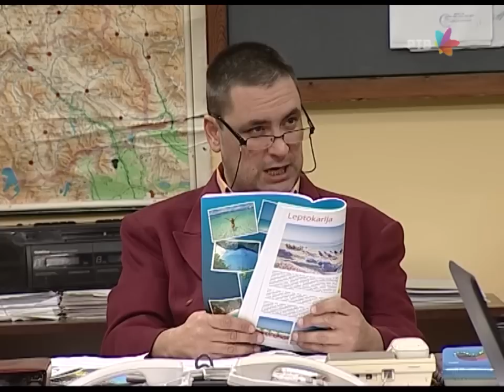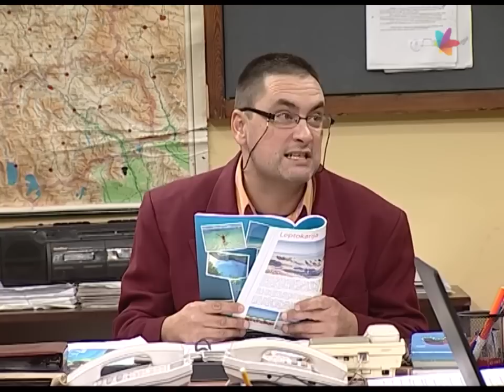Državni posao - Krajišnik ne otvara bolovanje! | 30 min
Djordje je poznat po svojim jakim moralnim vrijednostima i integritetu. On se zalaže za poštenje i pravdu u svom radu, te se bori protiv pritisaka koji obasipaju kancelarijiu. To ga čini uzorom i inspiracijom za njegove podanike. Kao bivši finansijski direktor podcenjen je i bačen u podrum na niži rang u firmi. Stoga ova kompilacija se odnosi na  Djordjetovo sazrevanje. Kako se glavni lik nosi sa problemima današnjice i svojim privatnim životom, saznajte u ovoj kompialciji.
Svako dobro i pozdravite vašu mamu!

Drzavni posao